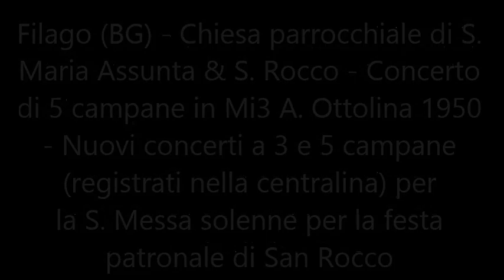Le campane di Filago (BG) - Parrocchia - Concerto solenne a 3 e 5 campane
Filago (BG) - Chiesa parrocchiale di S. Maria Assunta & S. Rocco - Concerto di 5 campane in Mi3 A. Ottolina 1950 - Concerto solenne delle 3 e a 5 campane breve (registrati nella centralina) per la S. Messa festiva per la festa patronale di S. Rocco.
Ringrazio molto le persone che hanno sorvegliato la mia videocamera.